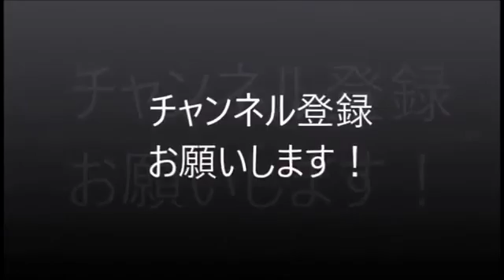Jingyo Video 5